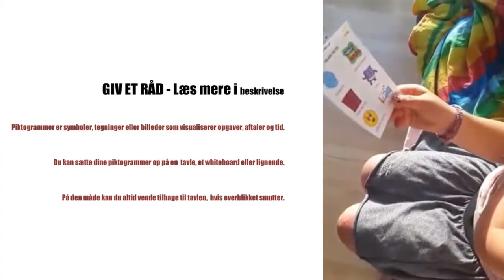Jeg kan ikke sove? Godnat rutinen - Debat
Hvordan er jeres godnat rutiner? er det nemt eller er det svært? har det gjort en forskel efter at det er blevet sommer? . Vi bruger pictugrammer. Se med her.